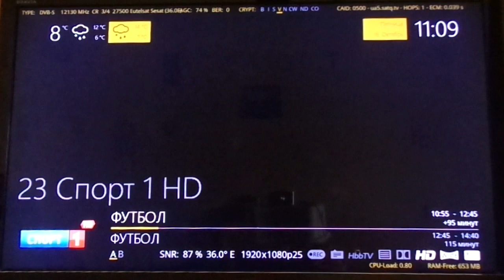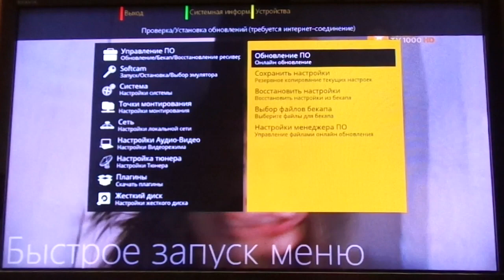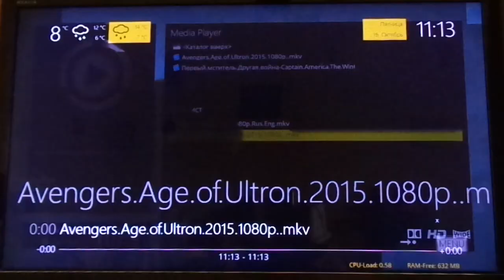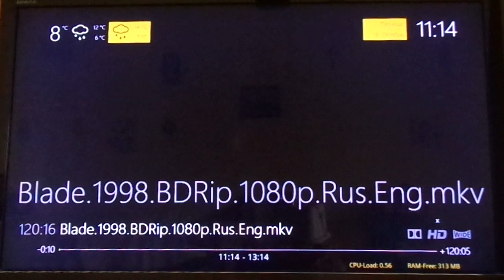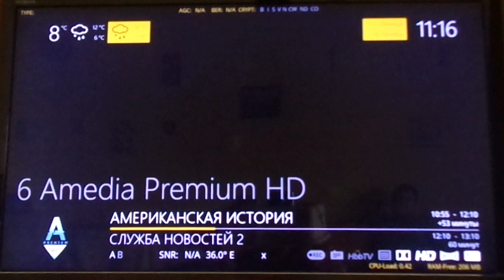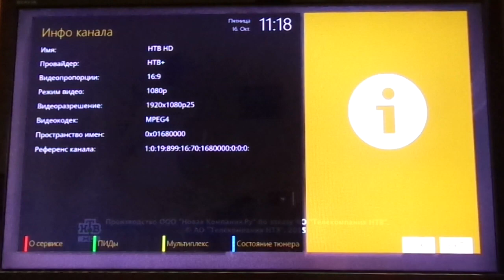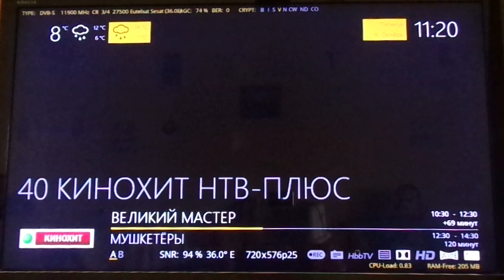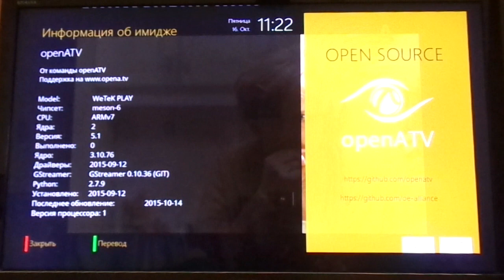demo openatv 5.1 wetekplay 20151014 hdbox.ws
Demo openatv 5.1 wetekplay 20151014
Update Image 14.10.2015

update to latest ATV E2
fix rcuselect oe rcu
fix key blue oe rcu